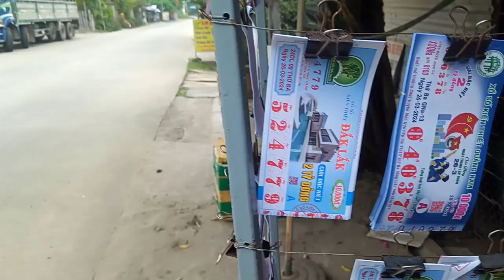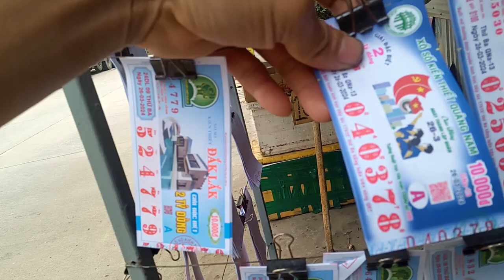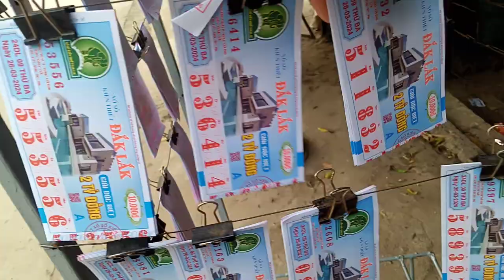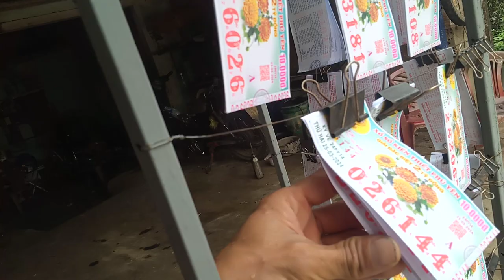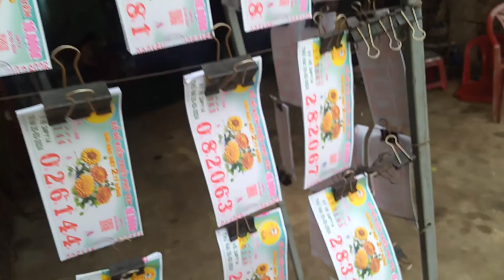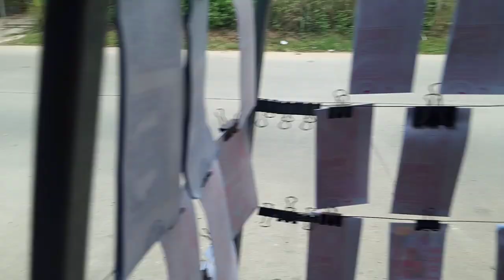Bán vé số 25-3-2024 tính phú yên.